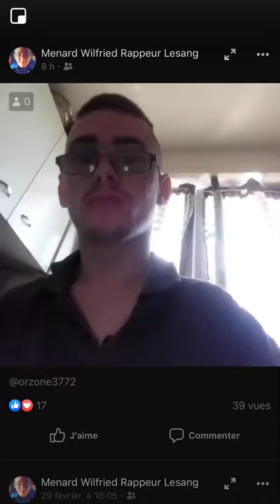Freestyle dans la tess !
Freestyle pour les gens comme moi handicapé